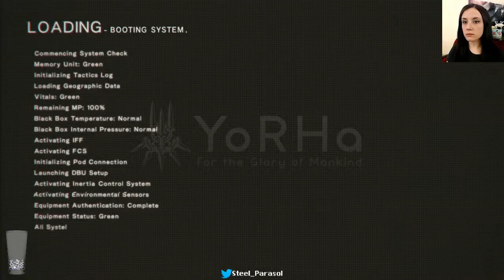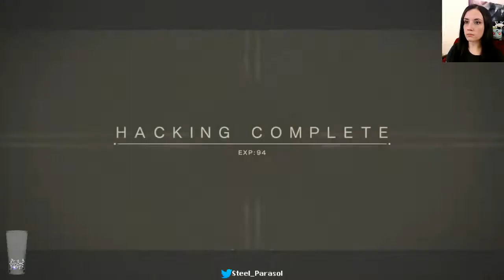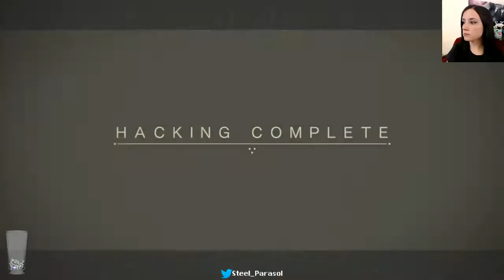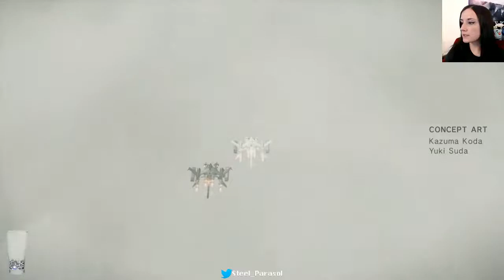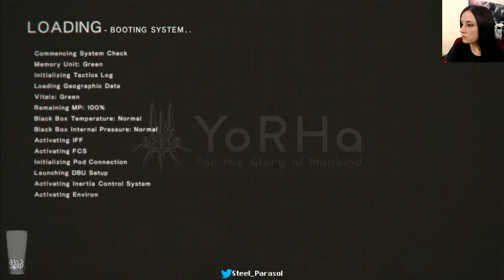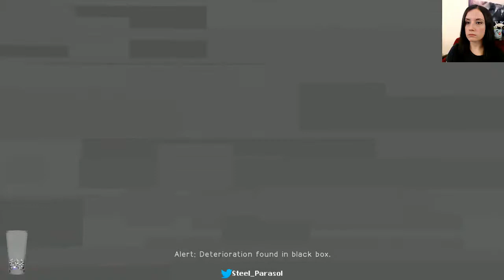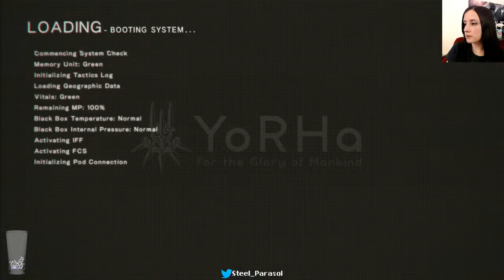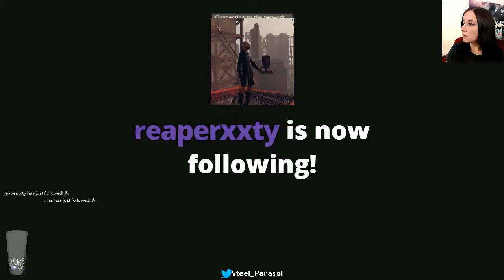Nier: Automata Route B and Beginning C! Part 3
A new robot waifu appears?